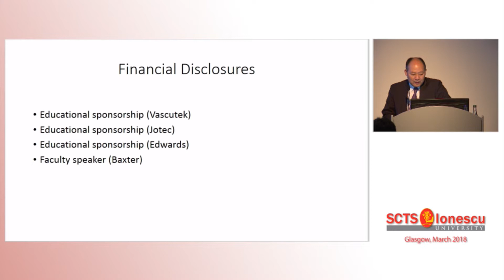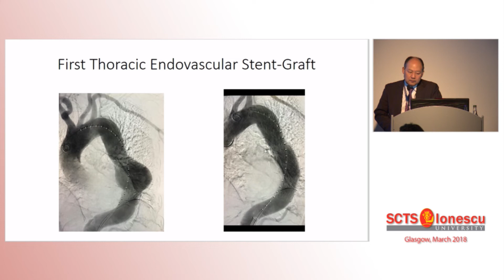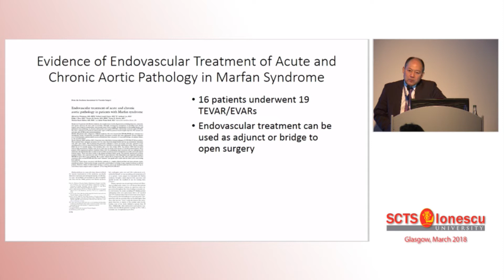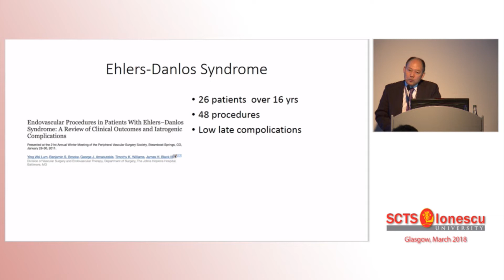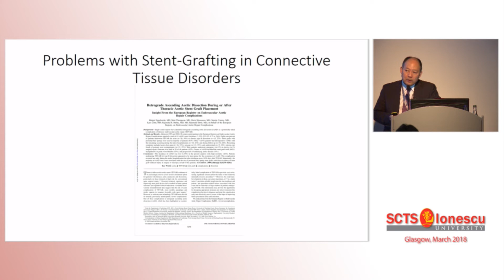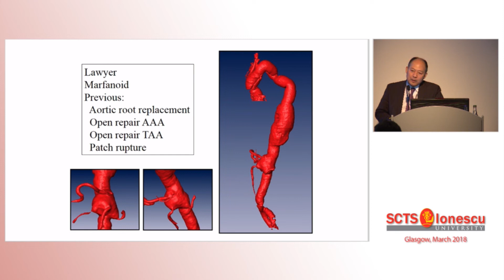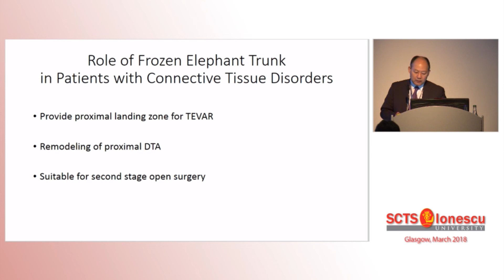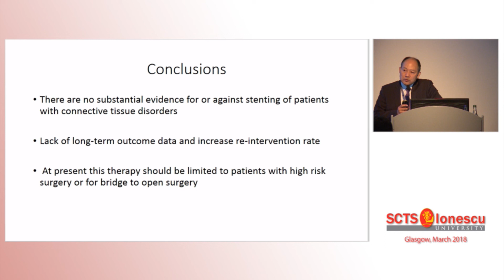Evidence for and Against Stenting in Patients With Connective Tissue Disorders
Aung Ye Oo of The Barts Heart Centre in London, UK, discusses the use of endovascular stents in patients with connective tissue disorders.